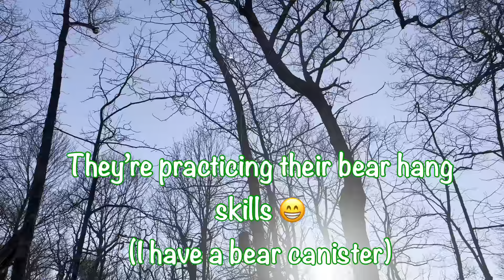AT 2024 | Day of great views with tramily | Day 9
Day 9
Unicoi Gap to Steeltrap Gap 12,5 km | 7,5 miles